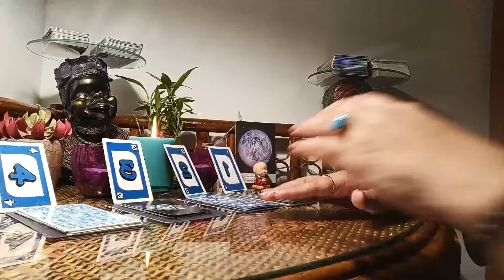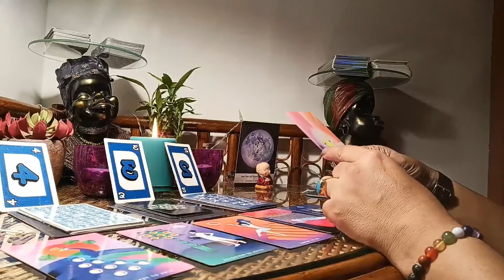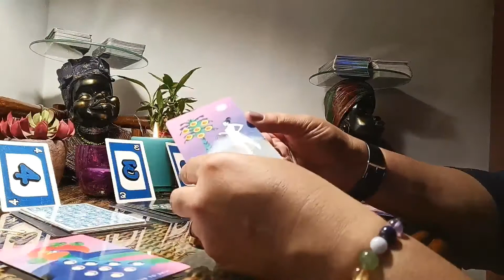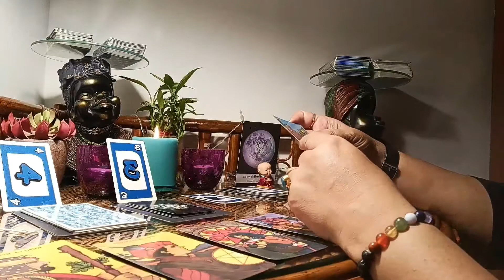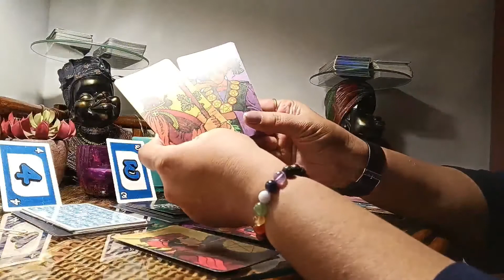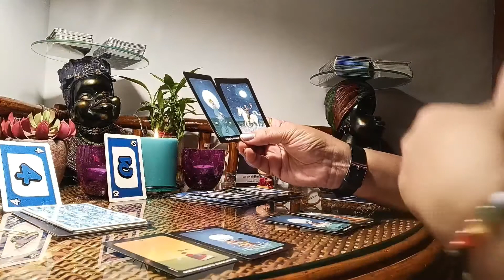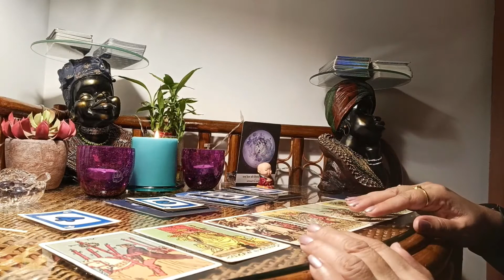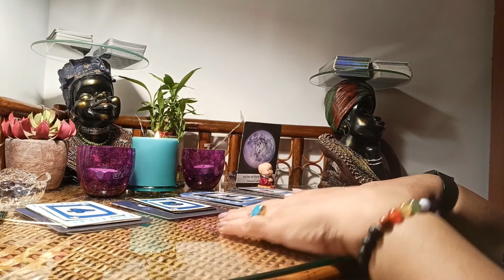Pick a card Reading FULL MOON IN AQUARIUS 03 AUG 2020. WHAT YOU NEED TO KNOW.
Beautiful Seekers! Welcome to Clarity 1129. This is a general pick a card reading for the Full Moon in Aquarius on 04 Aug 2020. It is relevant from 01 Aug 2020 to 07/08 Aug 2020. The reading aims to throw light upon where you stand as on date and what you need to release and let go at this time, if at all. Hopefully, with some clarity and guidance at this juncture you will be able to work out certain aspects so that you are in a position to set a clear intent before the next New Moon and manifest your desires.

Pile Selection

Take a deep breath and relax. Pick the pile that your are intuitively drawn to. Pause the video if you have to. You may choose more than one pile but please do not force fit a pile that is not meant for you.

Time Stamps
Pile 1: 03:40
Pile 2: 12:52
Pile 3: 20:10
Pile 4: 27:09

Decks Used
Sun and Moon Tarot by Vanessa Decort
The Original Rider Waite by Pamela Colman Smith
Moonology Oracle deck by Yasmin Boland